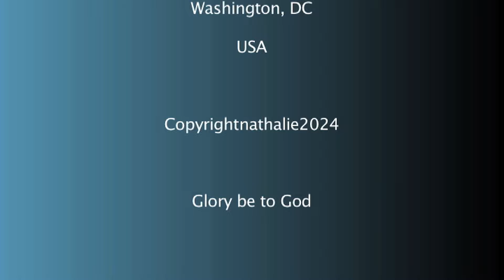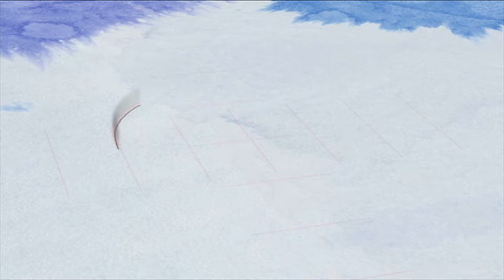Etre un artiste Gospel demande beaucoup de sacrifices et de prix a payer - Pasteur Rich Edem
Dans cette interview, le chanteur du Gospel Togolais, Pasteur Rich Edem  nous parle de sa carrière. Il  explique tout en direct de Washington DC.